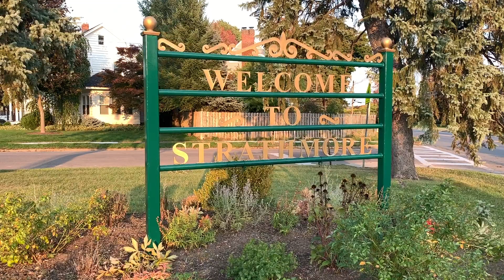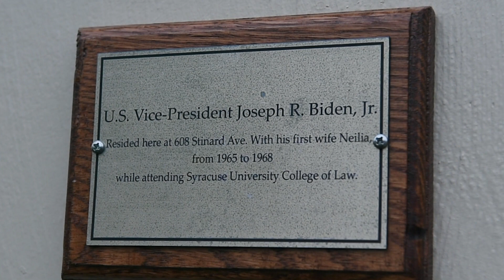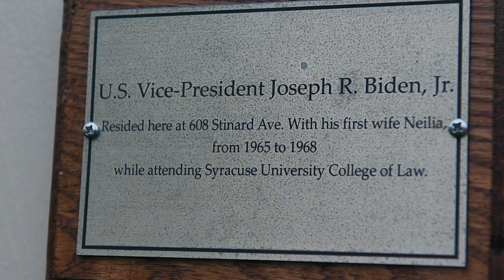See inside Vice President Biden's former residence in Syracuse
When Vice President Joe Biden went to law school in Syracuse, he lived in the downstairs apartment of 608 Stinard Ave. Current owner Rob Mulligan shows us around and remembers a surprise visit from Biden.